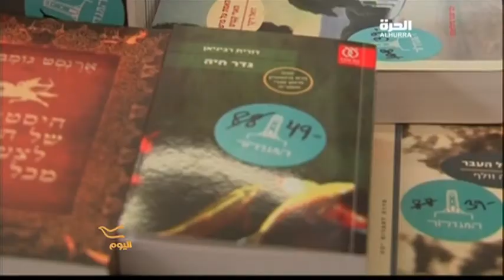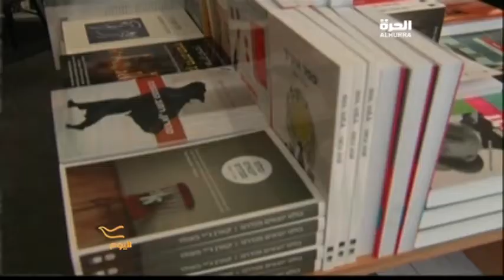جدار الحياة.. قصة حب بين حواجز العرق والدين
أثار كتاب "جدار الحياة" للكاتبة دوريت رابنيان جدلا في اسرائيل، لتناوله قصة حب بين فتاة إسرائيلية وشاب عربي. الرواية التي اعتمدت على الوصف الدقيق للمشاعر وصراع الأفكار، عبرت حواجز العرق والدين، لتفتح أبواب سجال التعايش على مصراعيه. التفاصيل عن هذا الموضوع في تقرير برنامج " اليوم" على قناة "الحرة". لمشاهدة الحلقات الأحدث من البرنامج